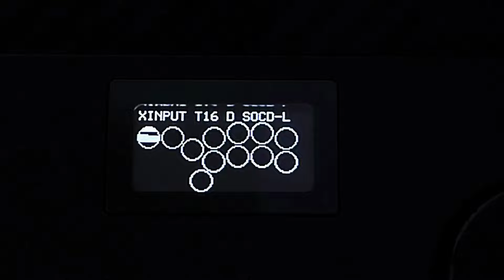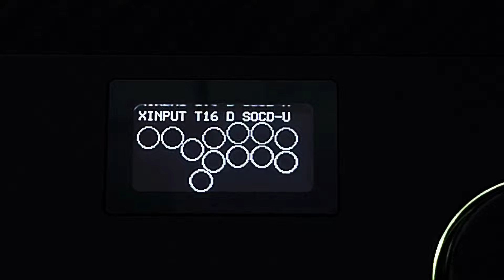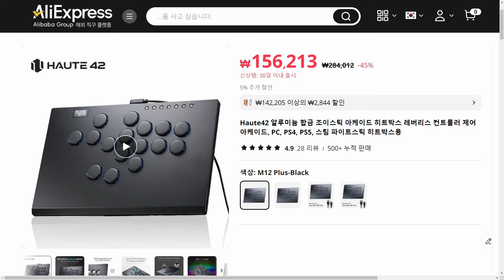키츠네의 절반 가격, 더 나은 퀄리티(자막)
10만원 중반으로 레이저 키츠네급의 올 버튼 컨트롤러를 구매할 수 있는 기회!
Haute42 I CosmoX의 MPlus 컨트롤러 리뷰 영상입니다.

Haute42 MPlus 구매 링크

Haute42 공식 스토어
spm=a2g0o.detail.0.0.1aadSF6OSF6OaC